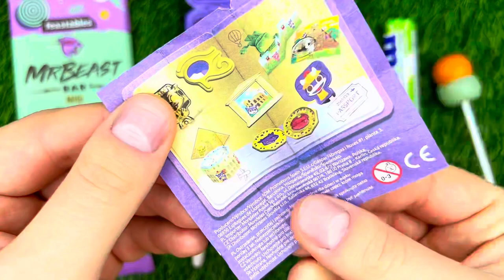Unpacking Lollipops! MRBEAST CHOCOLATE and CHUPA CHUPS ASMR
I love sweets and lollipops, I hope you also love chocolate eggs or candy.